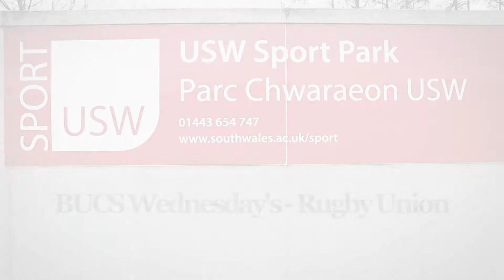Rugby Video second edit